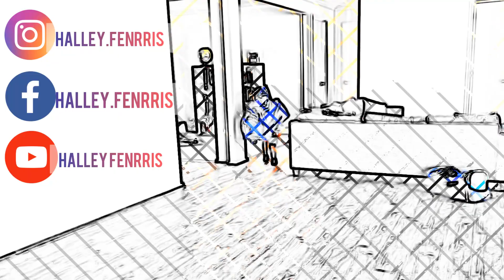Dog Man Fudgy Brownie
LEARN HOW TO MAKE A DELICIOUS BROWNIE TO SHARE WITH YOUR FRIEND!

✿ENGLISH :

It's a really easy recipe and tasty , I'm really recommend it ! . Remember we don't have any rules to cook , you can change every ingredientes and make you happy!.

Some tips for you :
-To remplace sugar use honey.
-To remplace egg use linseed.
-To remplace flour use gluten free o wharever you like it!.

✿ESPAÑOL :

Esta es una receta realmente fácil y rica , realmente se los recomiendo!. Recuerden que no tenemos reglas al momento de cocinar, puedes cambiar cada ingrediente y hacerte feliz!.

Algunos tips para ti :
- Para remplazar el azúcar usa miel.
- Para remplazar el huevo usa linaza.
- Para reemplazar la harina usa harina libre de gluten o cualquiera de tu preferencia.
✿ENGLISH :

Ingredients:

✓ 1/4 cup     Cocoa Flour
✓ 3                Egg

✿ESPAÑOL :

Ingredientes:

✓ 200 gr       Chocolate amargo
✓ 1/2 cup     Harina
✓ 1/4 cup     Cacao en polvo
✓ 115 gr       Mantequilla
✓ 1/2 cup     Azúcar
✓ 1/4 tsp     Sal
✓ 1 tsp         Vainilla
✓ 3                Huevos